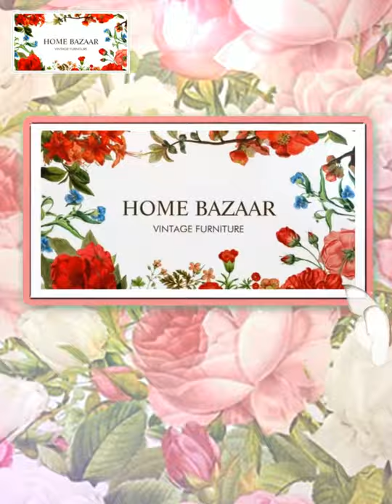Country Garden headboard by Home Bazaar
Home Bazaar best selection . Featuring a little bit of everything to meet all your home, office, and patio decor needs.
This Country Garden Headboard is by Home Bazaar and Artist David Fay. A
Hunter Green and Rust Red base coat followed by light spring collors layered  in a chip paint finish give this beautiful country garden headboard it's unique aged charm.  See beautiful furniture pieces like this and so much more at Home Bazaar located on 2475 Chandler Ave, Las Vegas, Nevada 89120 or call